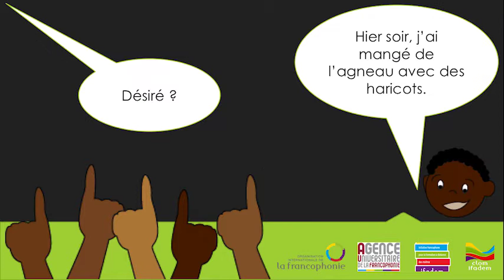m2_s1_cas3_1